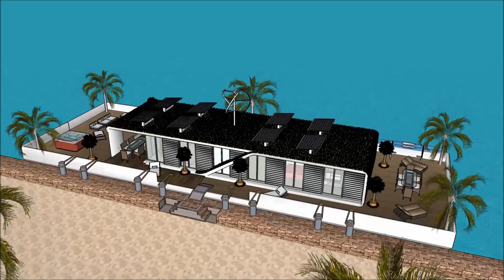Arquitectura de una casa moderna bienes raices españa casa famosas de arquitectos casa flotante Vict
The floating house villa houseboatzania launching an innovative high-end luxury yacht floating house villa mansion home design potentially as a display of exhibition of the Arquitectura de una casa moderna bienes raices españa casa famosas de arquitectos casa flotante Vict.

The collection of the Floating house villa houseboatzania concept of Arquitectura de una casa moderna bienes raices españa casa famosas de arquitectos casa flotante Vict consists of high luxury and architectural art pieces in minimalism combined with living on the waterfront of the harbour.

The floating house villa mansion yacht design has the basis to sustain living with high standards and contemporary structural design Arquitectura de una casa moderna bienes raices españa casa famosas de arquitectos casa flotante Vict with numerous of prospects for excessive living and celebrating the desire of life worldwide: